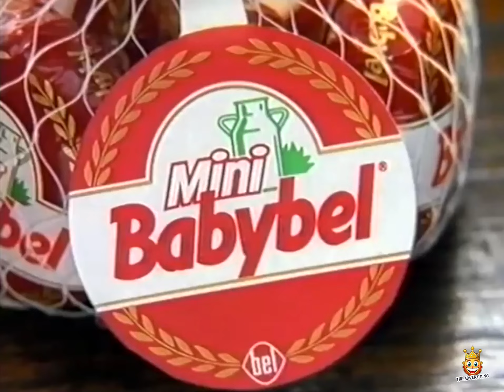Babybel Advert 1990s 90s UK